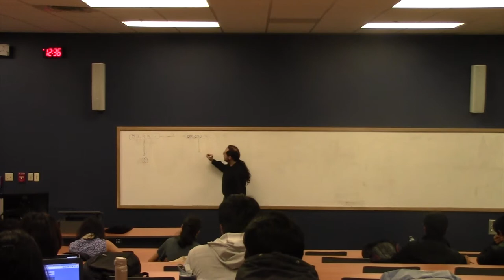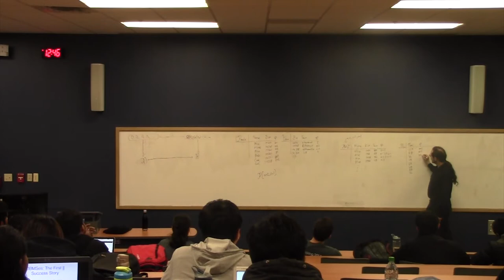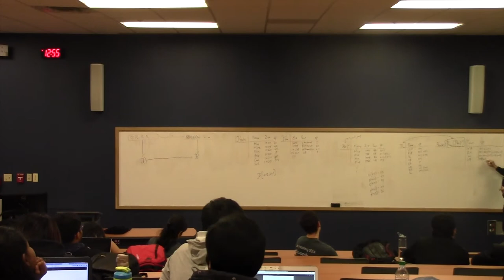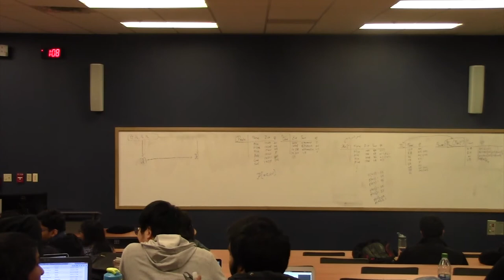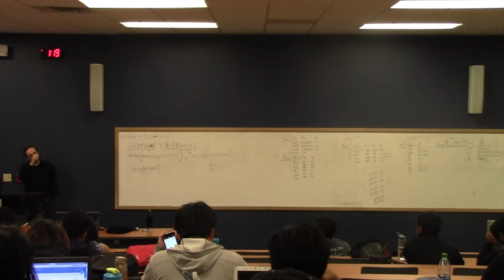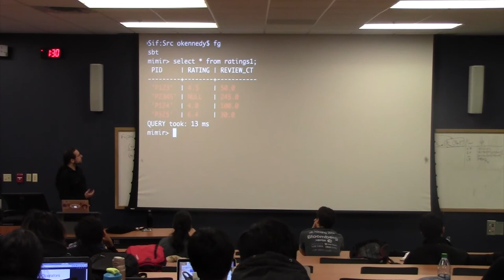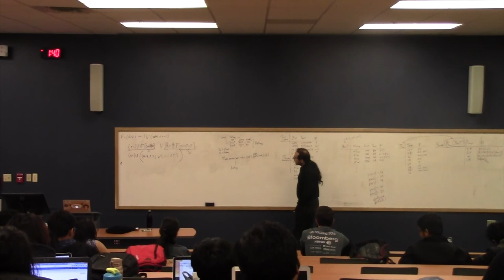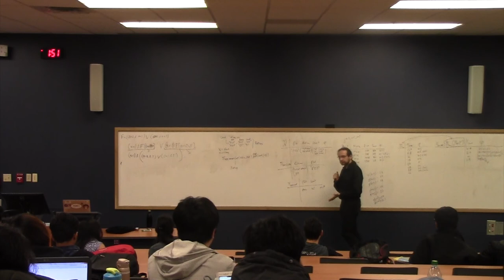DB Lecture 23 ProbDBs 2